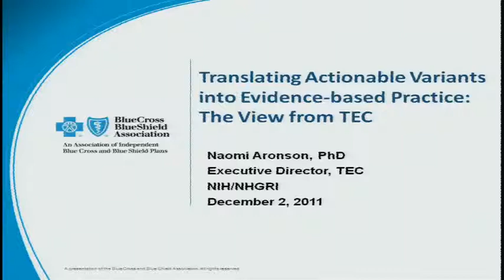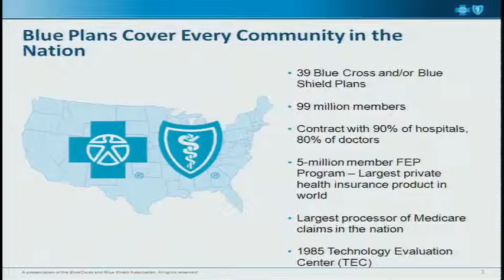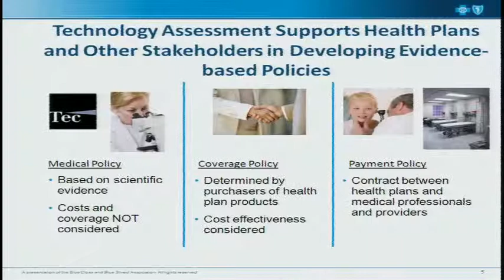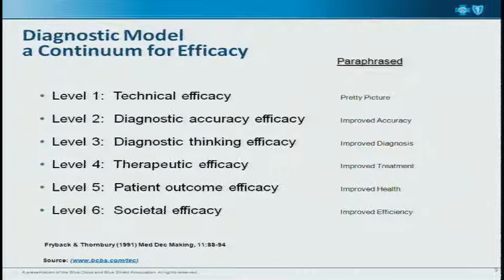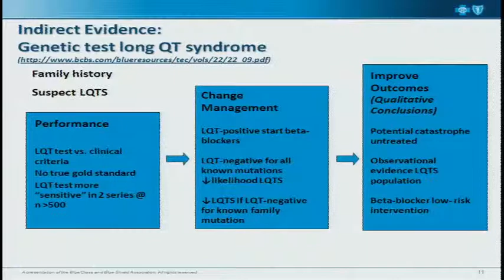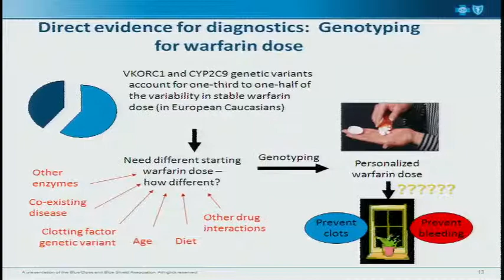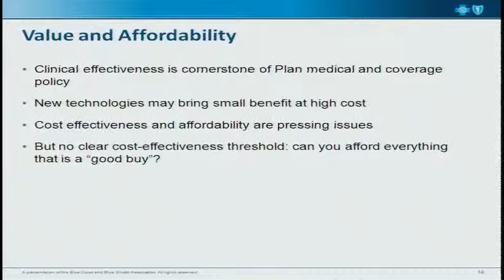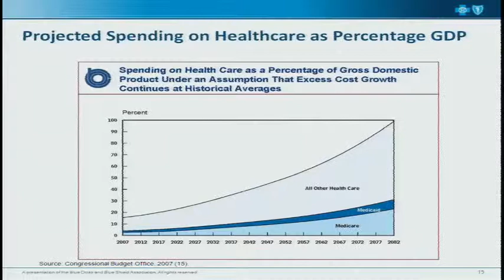ClinAction Workshop: Payer Decisions Regarding Reimbursement - Naomi Aronson